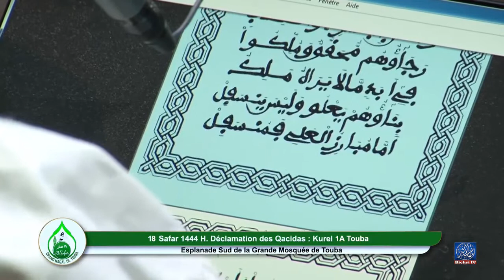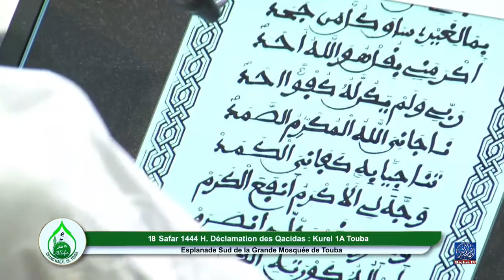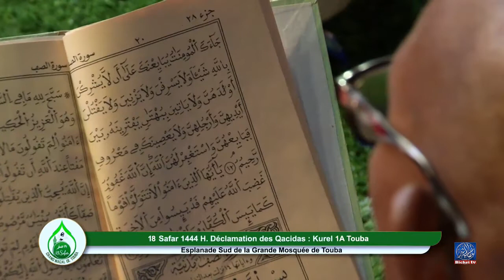Wakana Haqqan kurel1Touba Hizbut Tarqiyyah Magal 2022